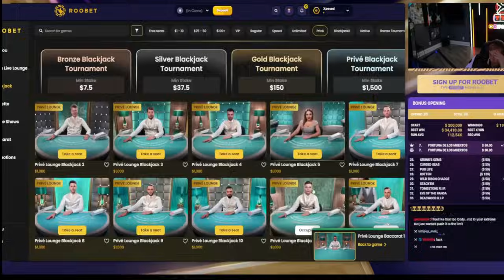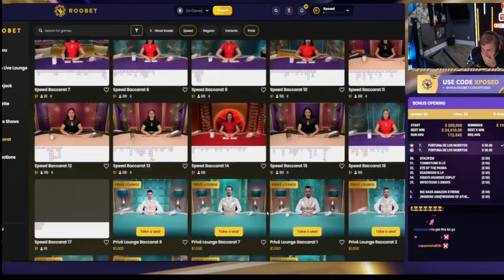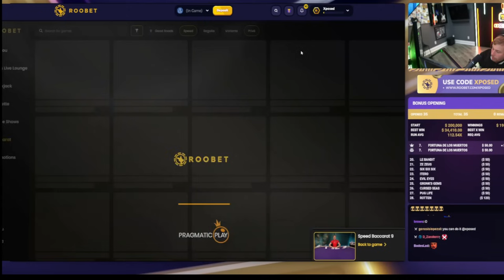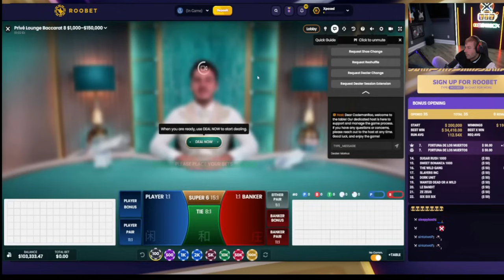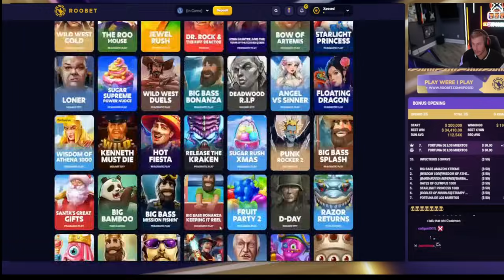Craziest Online Gambling Session You''ll Ever See From Xposed!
This crazy i have never seen Cody Before. Let Me Know What You Think!

1 - Gamble won´t make your money on the long run
2 - Only gamble with money you can afford to loose
3 - Set a money limit in advance: Decide how much you can afford to lose before you go to play.
4 - Set a time limit in advance.
5 - Never chase lost money: If you lose your and then try to win it back it will only make things worse.